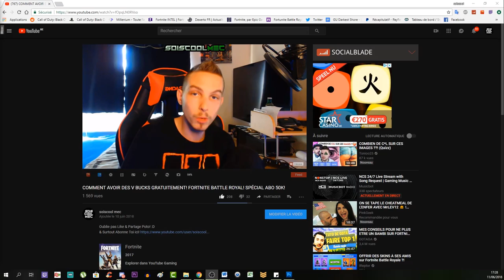COMMENT AMÉLIORER LE PACK A PUNCH! TESLA EN OR! DLC 3 CH.3 L'AUTEL DU SANG! COD WW2!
Vidéo CoD IW Zombie:
Clés Illimité:

Octobre: "soiscool10"
Novembre "soiscool11"
Décembre "soiscool12"
Janvier "soiscool01"
Mars "soiscool03"
Etc...

Top Don!!!
Joohny34 - 335€
187 COD CreV al-pha-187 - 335€
Dropdead_boy - 268€
Donovan - 190€
Loic Hemon - 185€
BlackFires - 159.5€
AmneesiaaKush - 158€
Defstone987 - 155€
Tibo's - 100€
Audrey Marley - 94€
Stéphane - 80€
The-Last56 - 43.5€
Ambre Bourdarie - 41€
Allan - 40€
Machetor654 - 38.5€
Olivier - 30€
LeGameurDu59 - 25€
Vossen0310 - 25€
SkYzZo - 20€
Akim - 20€
ray-p-8 - 20€
RimkusRsl - 20€
BahamutChaos1 - 17€
D4FT-P3DR4U - 15.5€
K07C - 15€
crowszero72 - 13€
NexTaz - 10€
Dryz Glitcher - 10€
Cédric - 10€
Zartekgamer - 10€
Xx_rohn25_xX - 10€
WhiteShade59 - 10€
Fabonobo - 10€
dg_smads - 8€
kvvd-Xday_zX - 7€
Alexandre - 6€
LpkAyaa - 6€
BryanBancilhon - 5€
Delta-Glitching - 5€
Creeper2000 - 4€
Luaz - 4€
MissShanna - 3€
YTB gaming fr - 3€
LSD_chirurgien_sur_dent_ - 3€
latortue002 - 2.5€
Xteii GueshStar - 2€
SkibzFr - 2€
FZX - 2€
RoWneX - 2€
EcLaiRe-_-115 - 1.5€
ThibaultMarin - 1€
CorentinDeschamps - 1€
As Te - 1€
Maxence-n - 1€
Dark - 1€

Musique Outro!